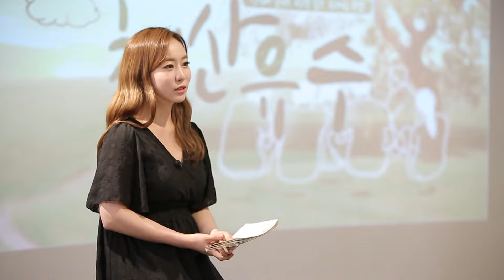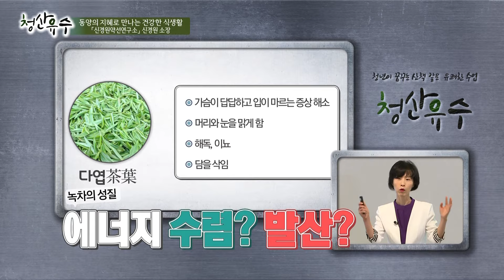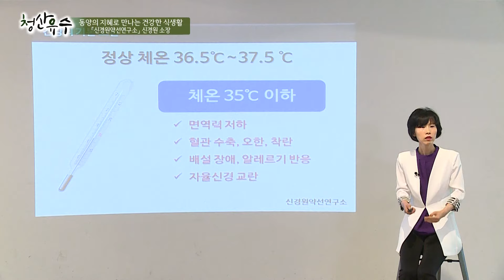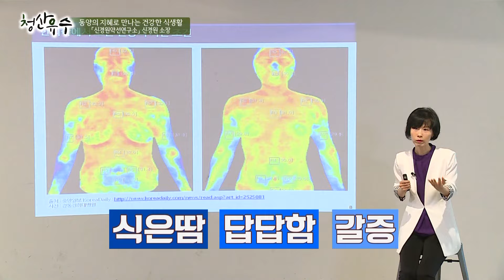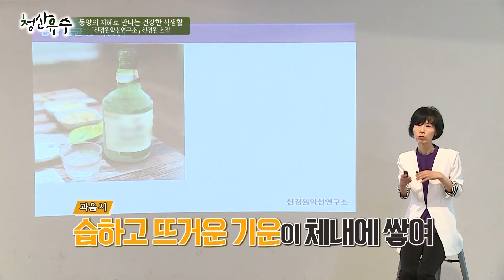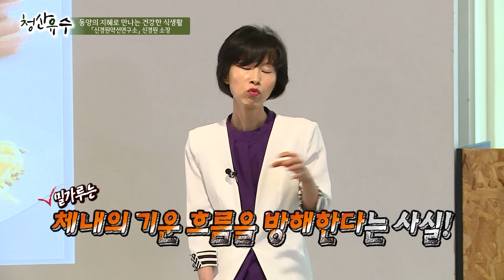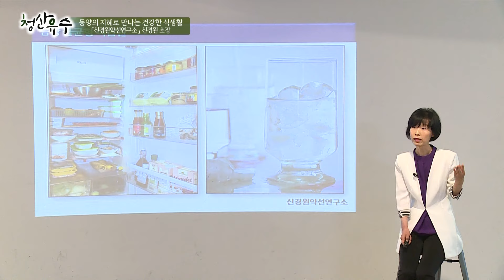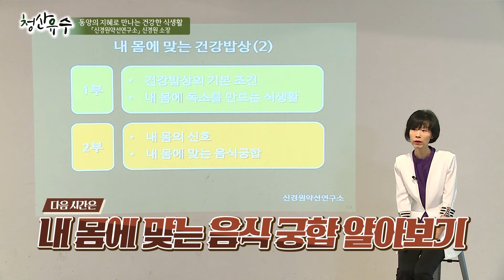[강의쇼 청산유수 180823] 동양의 지혜로 만나는 건강한 식생활 / 신경원 [신경원약선연구소] 소장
- 주제: 동양의 지혜로 만나는 건강한 식생활
- 강사: 신경원 [신경원약선연구소] 소장